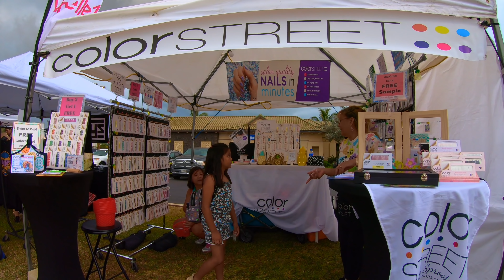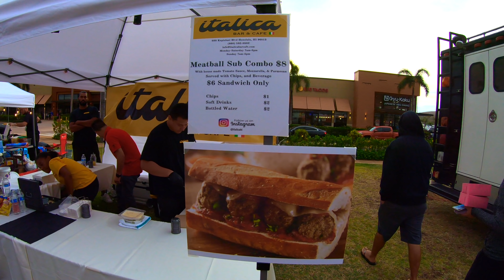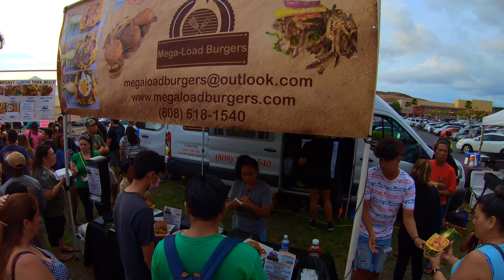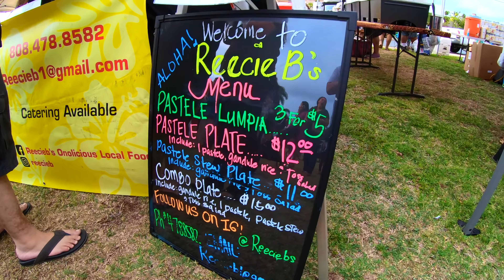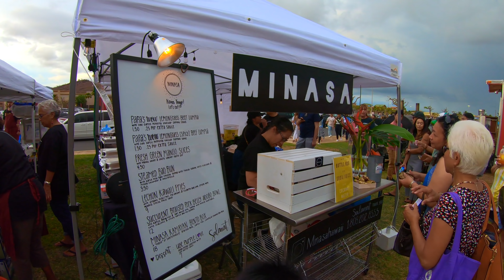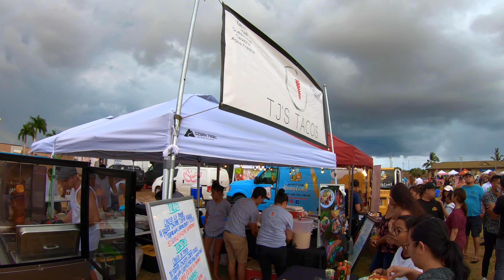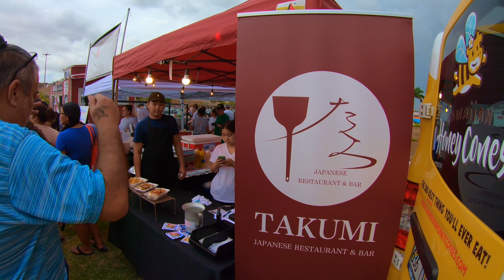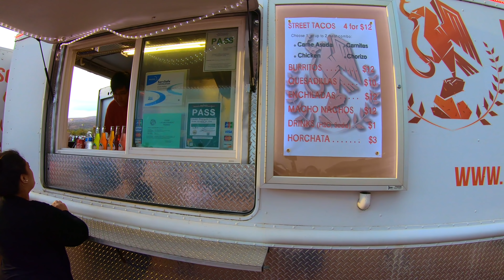Eat The Street at Kapolei Commons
Eat The Street at Kapolei Commons 4/27/2019.  We walk around Eat The Street at the Kapolei Commons on Oahu, Hawaii.  It's a festival with lots of food, drinks, local vendors selling their merchandise, some fun activities for the kids, and music to keep you entertained.  It's one big family party!  We where happy to see our favorite succulents farm Once Again Hawaii there and Austin bumped into a classmate.  Watch so you can see what to expect for the next one!  Enjoy!

Equipment Used:
GoPro Hero Black 7